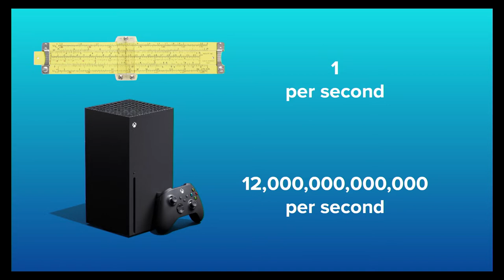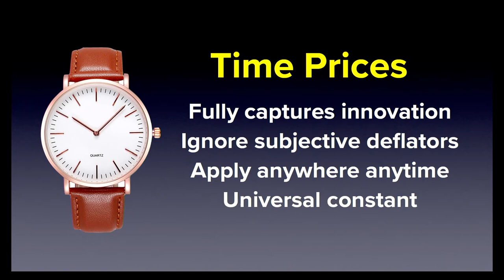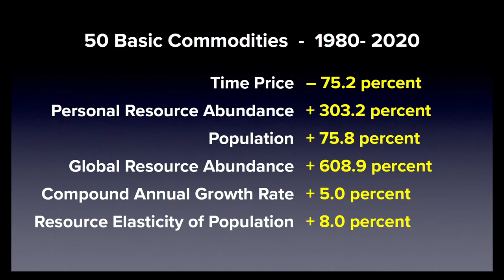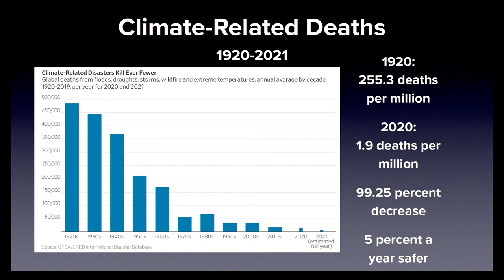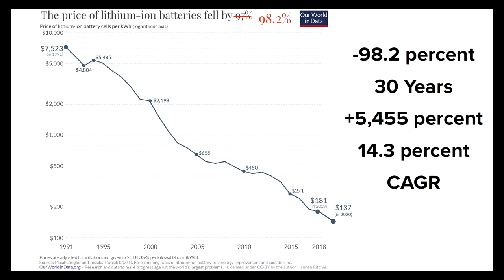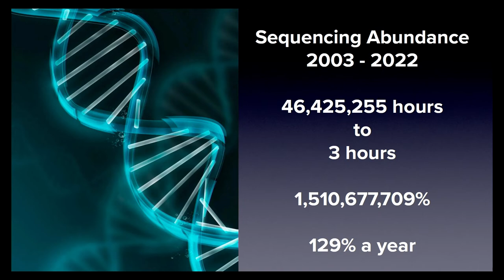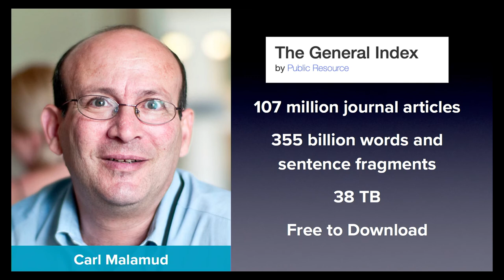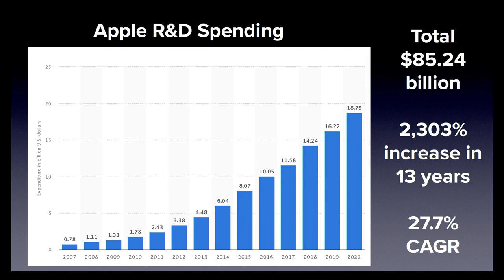Knowledge vs Doom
Countering the prevailing narrative of doom, economist Dr. Gale Pooley shows how the incredible power of learning curves has instead brought about an era of unprecedented abundance.  Based on his research into time prices (the money price divided by one’s hourly income), Pooley demonstrates that virtually every commodity is substantially cheaper today than it was decades or centuries ago.  We are truly in a time-price revolution.